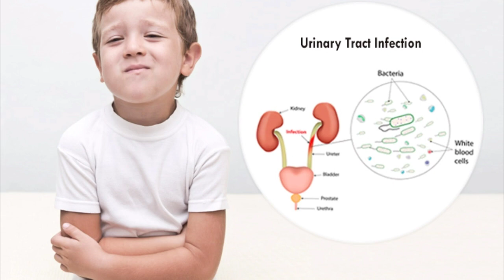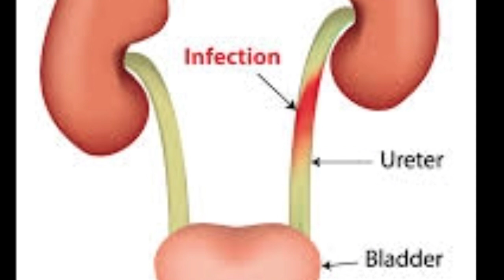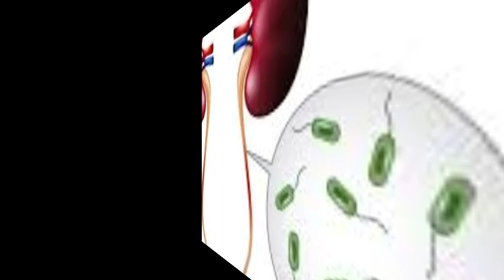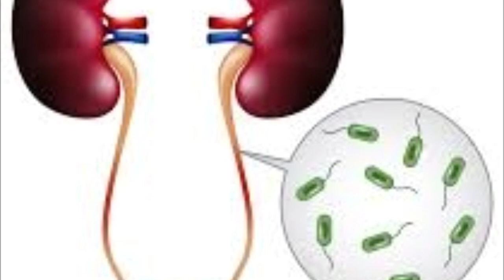UTI In children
UTI in Children ,Signs and symptoms of UTI How to treat UTI,How to diagnose UTI